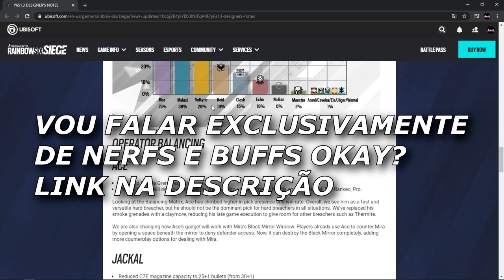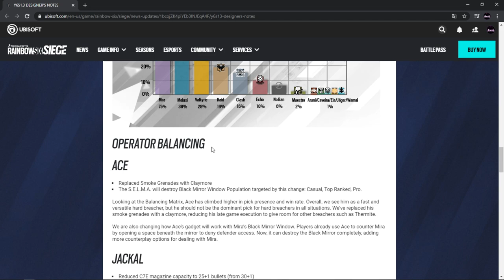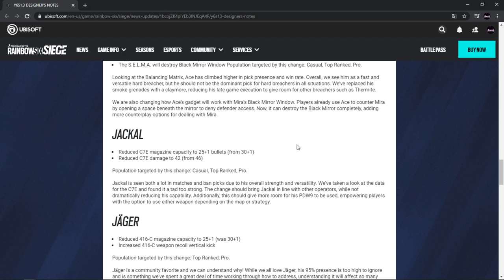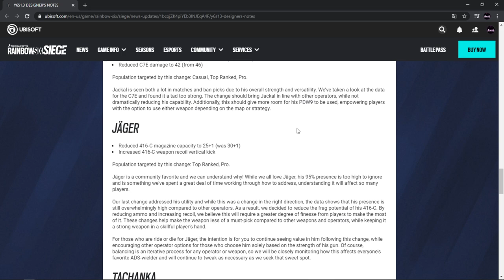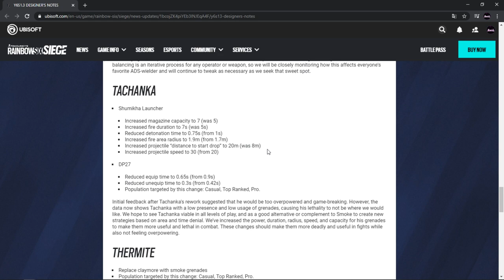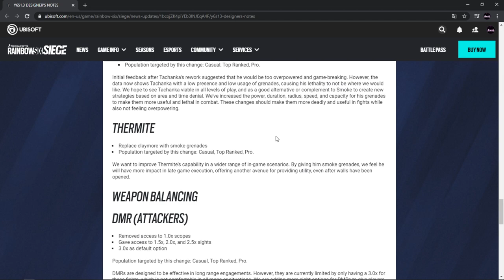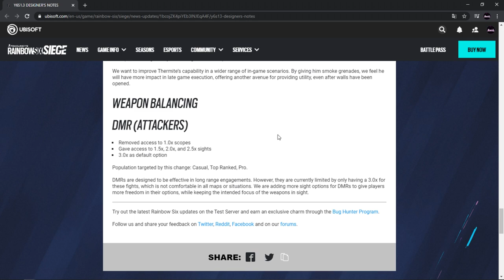UBISOFT NÃO CANSA DE CAGAR NO GAME - RAINBOW NERF SIEGE - PATCH 1.3 CRIMSON HEIST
Sim, novamente estou aqui pra dar piti, espero que gostem do meu chilique... ou seria xilique? Whatever.
Tamo junto seus puto!

Infelizmente não achei o portugues, assim que achar eu upo aqui.
Tracks and credits:
JABEATS - METAL TRAP BEAT
This Beat is produced by : BNB Productions
Índice:
00:00 Intro
00:21 Ace
01:46 Jackal
04:10 Jäger
05:34 Tachanka
07:16 Thermite
08:05 DMRS
09:36 Fim do sofrimento